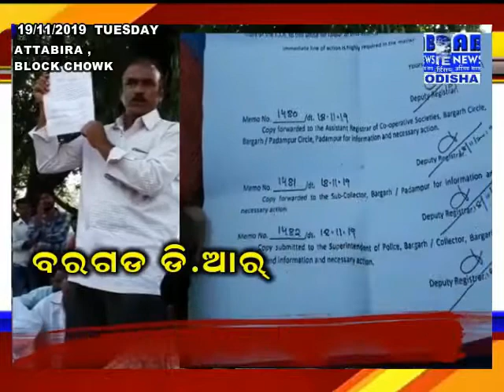AB NEWS/ATTABIRA RE BARGARH D.R. NKA PUTULA DAHANA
AB NEWS/ATTABIRA RE BARGARH D.R. NKA PUTULA DAHANA/DISTRICT REGISTERAR BARGARH/ATTABIRA BLOCK CHOWK//BARGARH